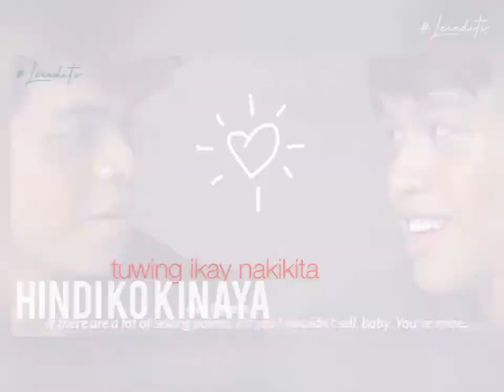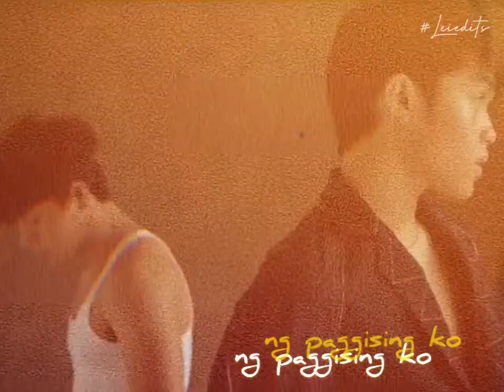"LAGI LAGI" -Kokoy De Santos | ELIKOY EDIT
MORE FANDOM UPDATES COLLABS AND MERCH UNBOXING SOON!